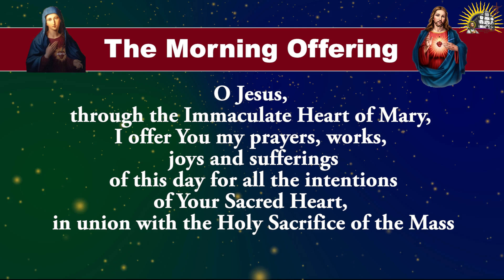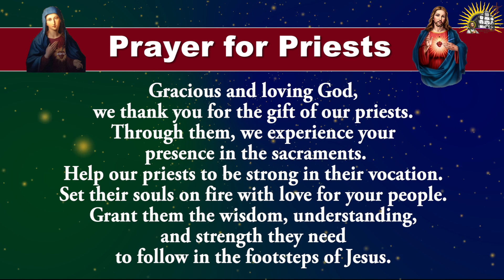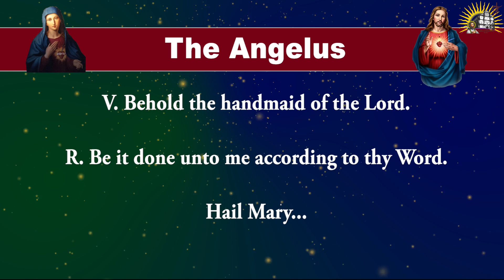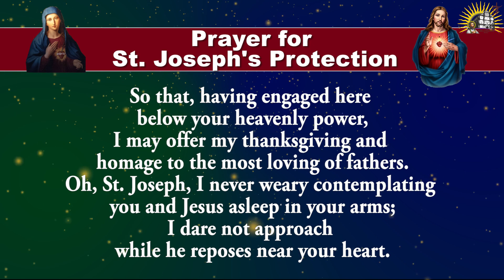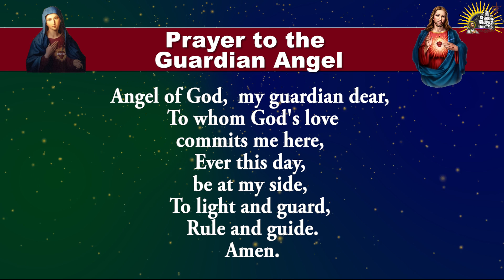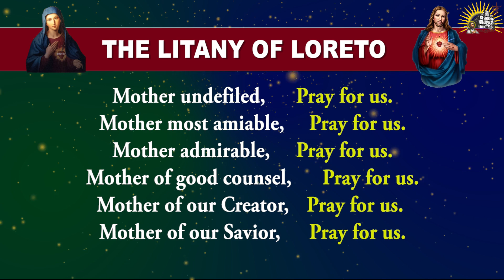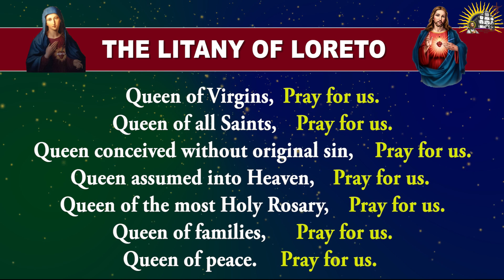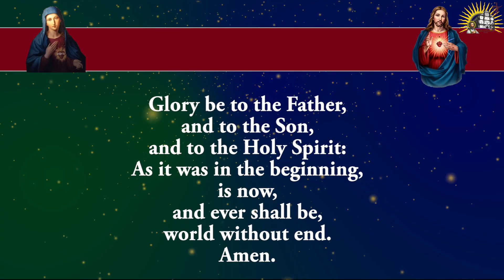Longer Form - Pray Along - Daily Morning Offering and Prayers - 8 October 2024